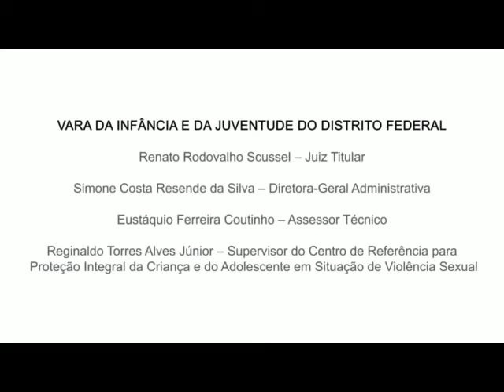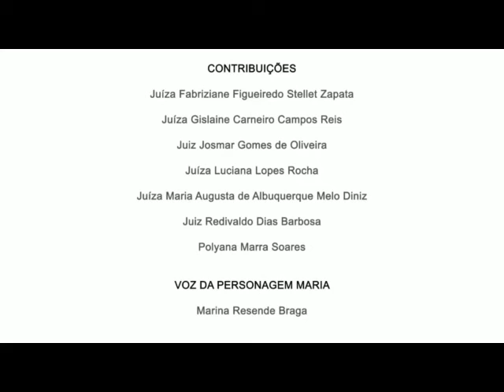VIJ DF Depoimento Especial (audiodescrição)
Vídeo com Audiodescrição do Depoimento Especial da Vara da Infância e da Juventude - VIJ/DF.